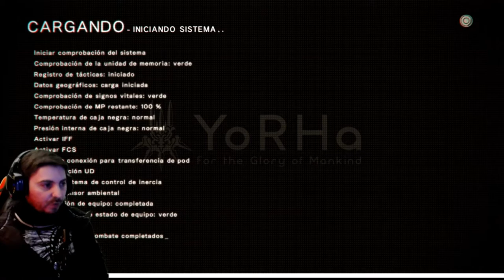🔴Goliath Spider BOSS 2ª VEZ (3 Fases)🔴 🕹️Nier: Automata🕹️ Dificultad 🔥EXTREMO🔥 🔴BOSS Goliath Araña🔴